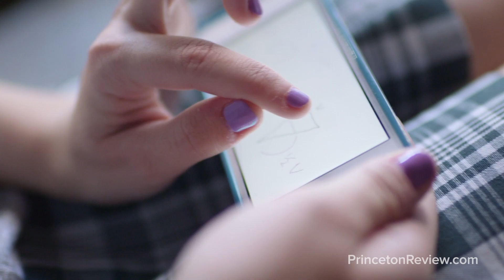On-Demand Tutoring for Homework Help | The Princeton Review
Our tutors are online 24/7 to help you with your homework! Log on, ask a question and get assistance in mere minutes!